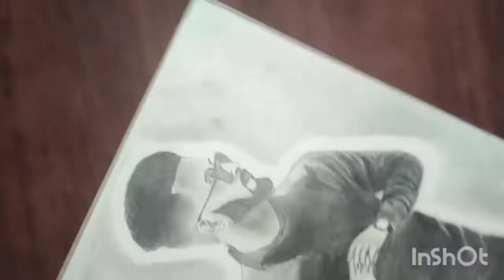24 June 2022